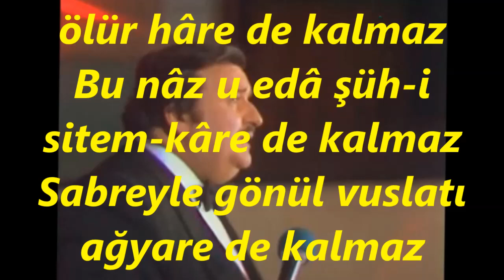Yıldırım GÜRSES-Bu Zezk-u Safâ Sahn-ı Çemenzâre De Kalmaz (RAST)R.G.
SOLİST:
*YILDIRIM GÜRSES*
VİDEOYU YAPAN
*RECEP GAYRETLİ*
GÜFTE:  ---
BESTE:  LEM'İ ATLI
USUL:  SENGİN SEMÂÎ
MAKAM:  RAST
Bu zevk u safâ sahn-ı çemenzâre de kalmaz
Güller dökülür, bülbül ölür hâre de kalmaz
Bu nâz u edâ şüh-i sitem-kâre de kalmaz
Sabreyle gönül vuslatı ağyare de kalmaz
Sahn: Düzlük.
Çemenzâr: Çimenlik yer, bahçe.
Hâr: Diken.
Şüh: Nazlı, oynak güzel.
Sitem: Zulüm.
Sitem-kâr: Zâlim.
Vuslat: Kavuşma.
Ağyâr: Rakip.